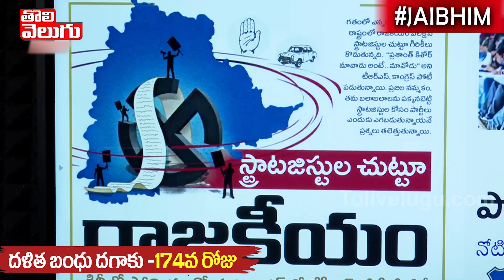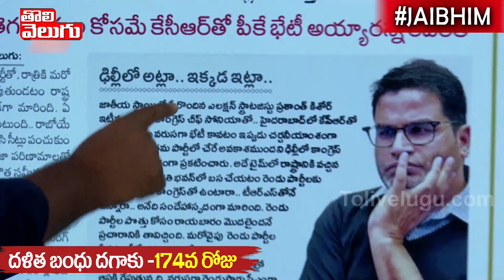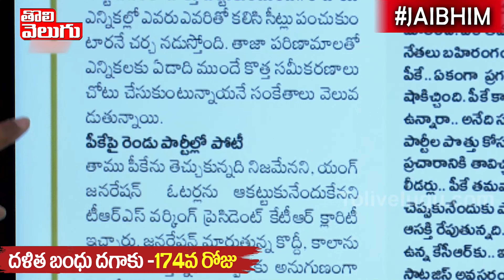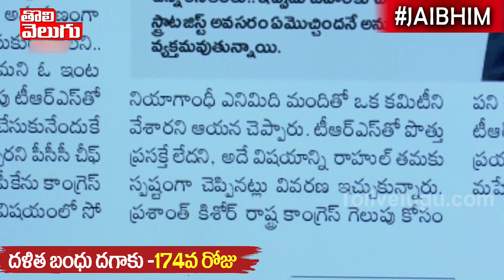వ్యూహకర్తలను నమ్ముకుంటే అధికారంలోకి వస్తరా...??మరి ప్రజలు!! | Good Morning Telangana | Tolivelugu TV